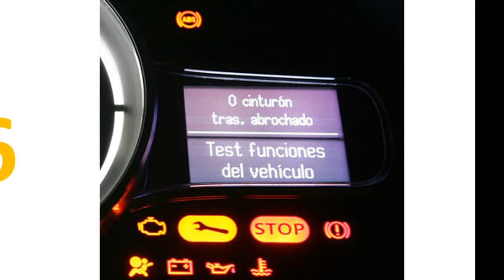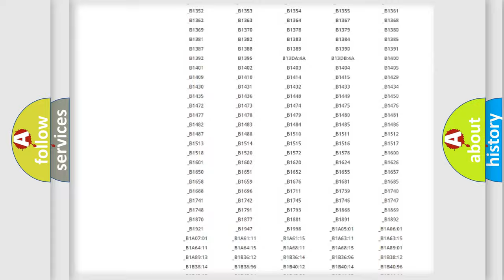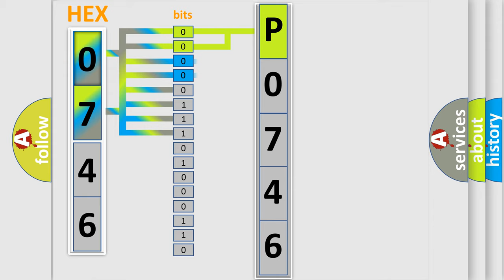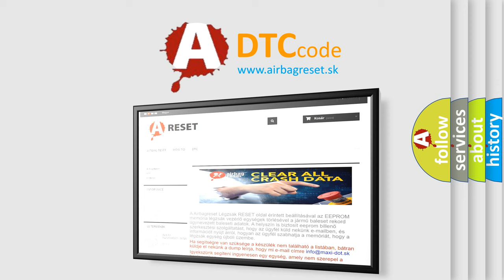DTC Lexus P0746 Short Explanation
Contents:
0:21 Basic DTC analysis according to OBD2 protocol standard.
1:48 Insight into programming
2:58 A diagnostically understandable description of the Diagnostic Trouble Code
3:05 Basic error definition

Make:
Lexus
Code:
P0746
Definition:
Power Mode Start Switch Circuit Stuck
Description:
Control module voltage is 9-16 V.
Cause:
The control module detects a continuously closed vehicle ON or OFF switchThe above condition exists for more than 1 minute